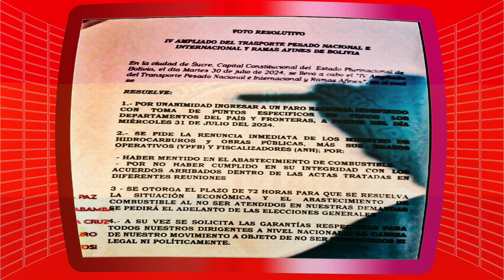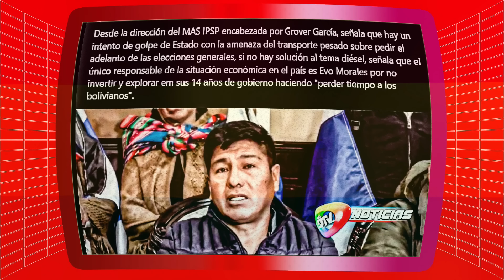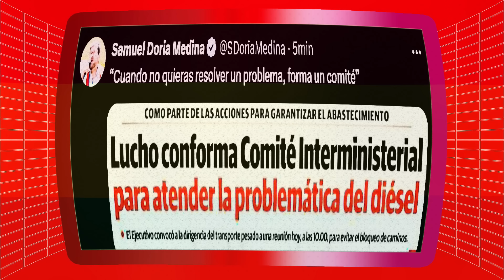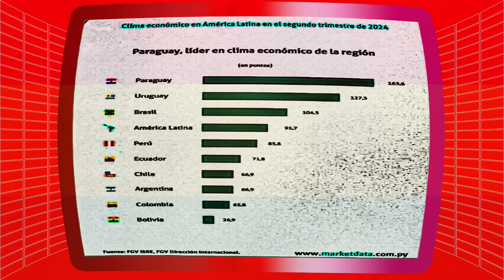🔴 Noticias de Bolivia de hoy 31 DE JULIO, Noticias cortas de Bolivia hoy 31 de julio🎤Noticias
🔴 Noticias de Bolivia de hoy   31 de julio, Noticias cortas de Bolivia hoy  31 de julio🎤
Lo último: Noticias breves de Bolivia Noticias cortas de Bolivia hoy 31 de julio
Noticias de Bolivia hoy  31 de julio, Noticias de último momento de Bolivia  Actualidad noticiosa de hoy   31 de julio